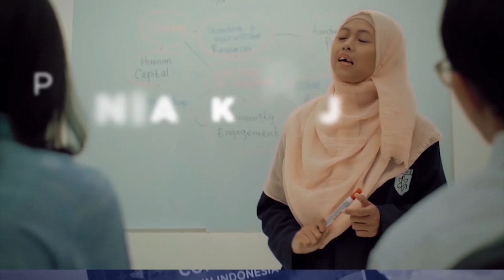Jokowi Pakai Baju Adat Baduy di Sidang Tahunan MPR, DPR dan DPD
Presiden Joko Widodo mengikuti Sidang Tahunan MPR dan Sidang Bersama DPR dan DPD 2021. Seperti biasa Presiden Jokowi mengenakan baju adat. Tahun ini, Jokowi mengenakan baju adat Baduy.

Jokowi tiba di Kompleks Parlemen pukul 08.06 WIB. Sebelum Jokowi, Wakil Presiden Ma'ruf Amin lebih dulu tiba dengan mengenakan baju adat Sulawesi Barat. Kedatangan Ma'ruf beriringan dengan Ketua DPR Puan Maharani. Puan mengenakan baju adat Payas Agung Bali.

Sidang Tahunan 2021 dimulai pukul 08.30 WIB dan dilaksanakan dengan protokol kesehatan ketat.